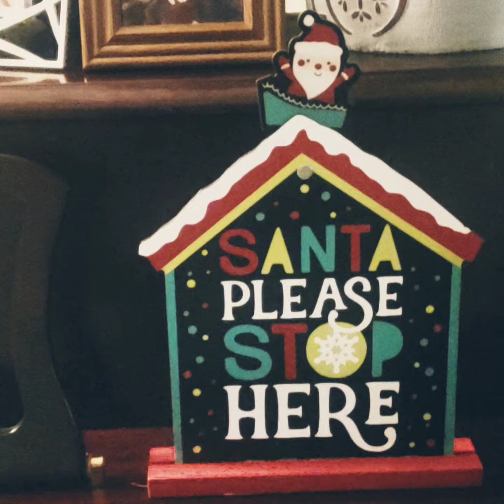Deck the Halls, piano by a kid